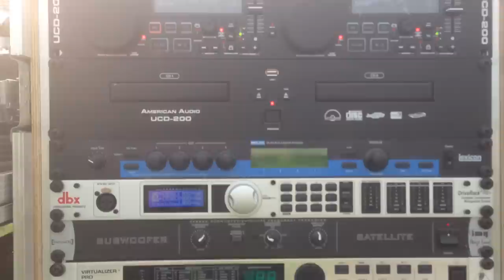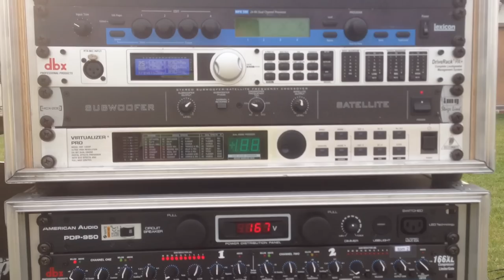test nagłośnienia Technika Obarski